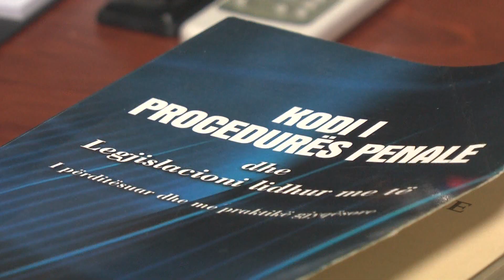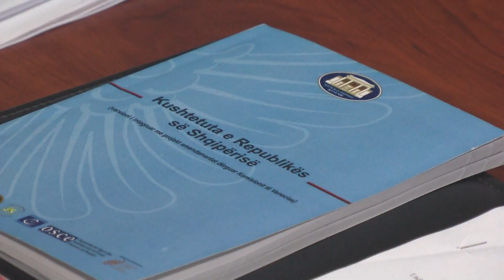Flet anëtari i KLD-së: Reforma në drejtësi s'bëhet për 3 muaj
Flet anëtari i KLD-së: Reforma
në drejtësi s'bëhet për 3 muaj